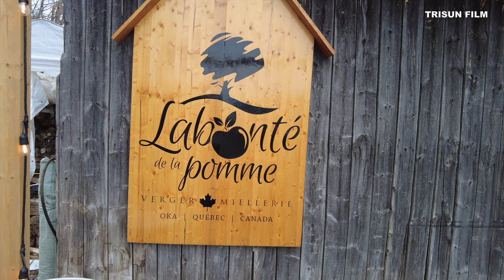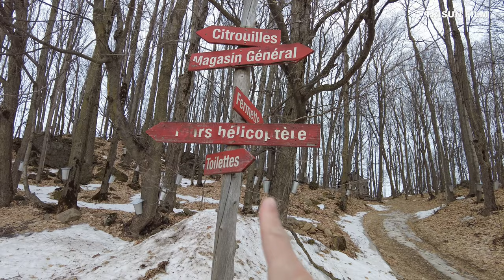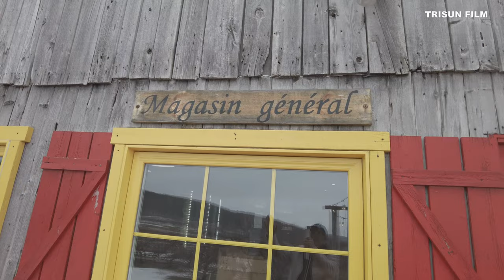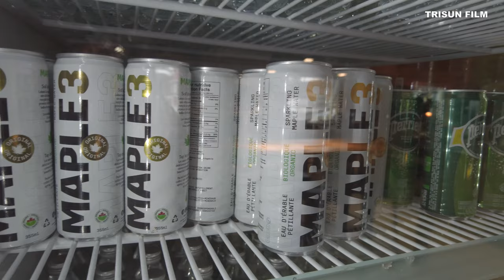Sugaring Season Adventure in Quebec!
👋 Welcome back, maple enthusiasts! As the warmth of spring embraces the land, the iconic Maple Trees of Canada awaken, gifting us the sweet elixir that is transformed into the liquid gold we all know and love – Maple Syrup! 🍁✨

📅 It's that time of the year again, and on March 2, 2024, we embarked on an enchanting journey to witness the commencement of the sugaring season. Join us in the rustic charm of the Cabane à sucre, nestled in the serene rural outskirts, away from the hustle and bustle of the city.

🍁 Sugaring Weekend Highlights:

🍁 Maple Tree Awakening: Witness the magic as the Maple Trees generously start releasing their precious juices, marking the beginning of the sugaring season.

🍯 Sap Collection: Learn about the intricate process of collecting the sap from the Maple Trees – the first step in the creation of exquisite Maple Syrup.

🥞 Tasty Treats: Indulge your taste buds in an array of delectable maple-infused treats, from fluffy pancakes to maple-glazed delights – a feast fit for a sugaring adventure!

🎻 Live Music & Entertainment: Immerse yourself in the lively atmosphere with traditional music and performances that add a touch of festivity to the Cabane à sucre experience.

🐎 Farm Animals: Bring the family along to enjoy the company of friendly farm animals. A perfect opportunity for the little ones to connect with nature.

🛍️ Local Crafts: Explore stalls showcasing local crafts and souvenirs, a great way to support the community and take home a piece of this maple-filled experience.

🔍 First Glimpse of Spring:
Our visit coincided with the first weekend of sugaring, capturing the Maple Trees in the early stages of sharing their liquid gold. The air was filled with the sweet aroma of maple, and the landscape painted with hues of green, signaling the arrival of spring.

📸 Capture the Moments:
Check out our video to relive the sugaring adventure and immerse yourself in the beauty of spring awakening in the heart of Quebec!

Thanks for joining us on this sugaring escapade – where every drop of Maple Syrup tells a story of spring's sweet arrival! 🍁🥞✨